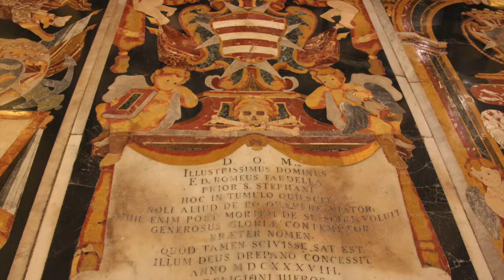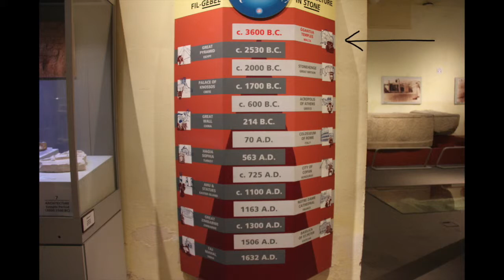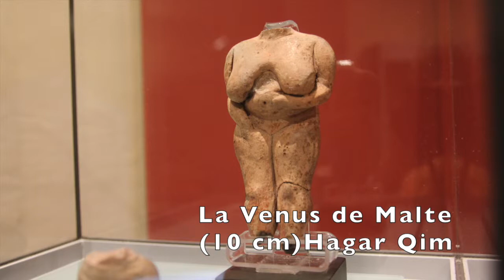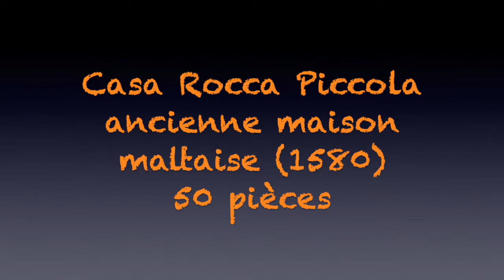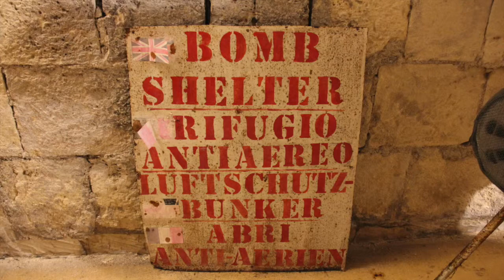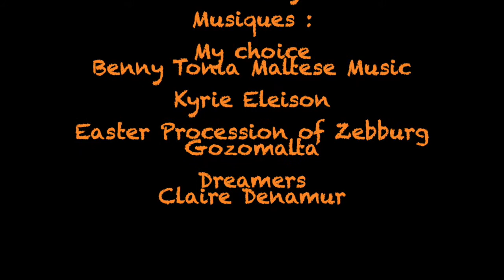MALTE 1 - La VALETTE